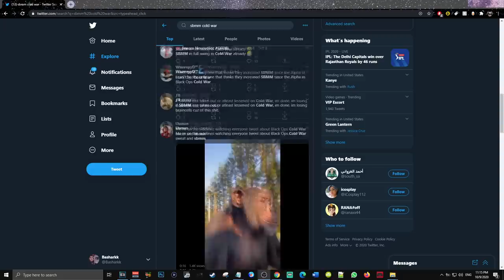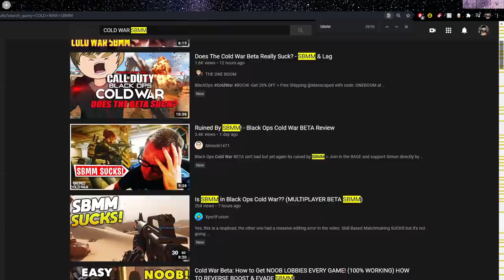مراجعة كود بلاك أوبس كولد وور بيتا - اللعبة ما تنلعب للأسف ! 🤦‍♂️😡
المقدمه (0:00)
الأشياء الكويسة (1:40)
الأشياء السيئة (11:10)